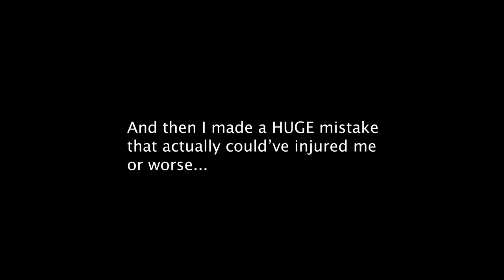My Crazy Day at Plitvice Lakes National Park in Croatia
Plitvice Lakes National Park is an amazing and awe-inspiring place.  I traveled through the park yesterday and showed you the pictures I took and also the mindset I had while I was taking the pictures.  Then I describe how everything went really wrong and how I almost could have ended up in a serious situation.

***VIDEO GEAR***
Backup Camera
Awesome zoom lens
Awesome prime lens
Landscape zoom lens